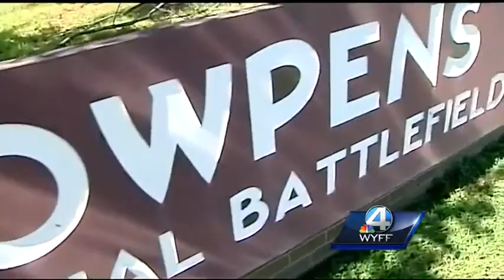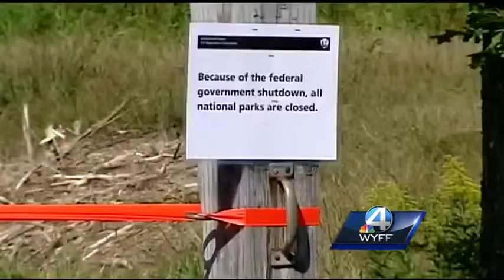Government shutdown closes Cowpens Battlefield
The government shutdown is closing all National Parks including Cowpens Battlefield.